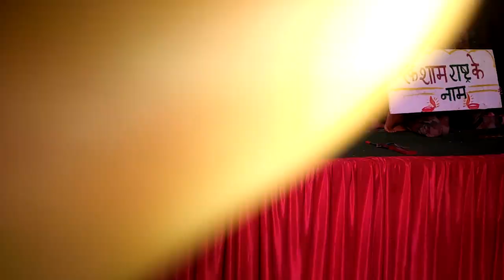Sunshine Rahul Goswami by वेल फॉउंडेड स्कूल (उरी थींम डांस ) (एक शाम राष्ट्र के नाम )24/1/2020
Music R .G